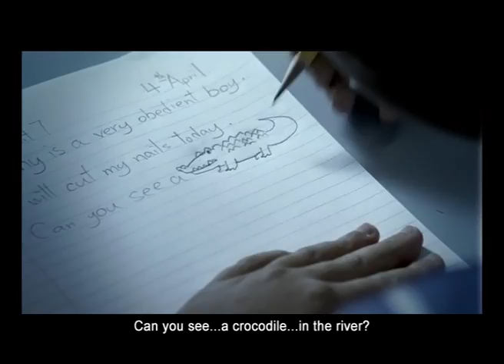教統局 學生篇